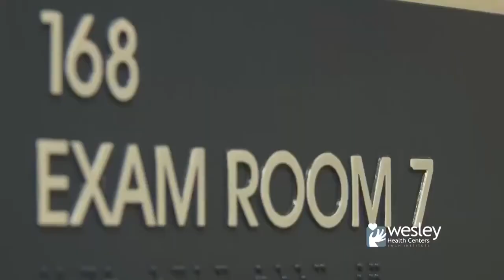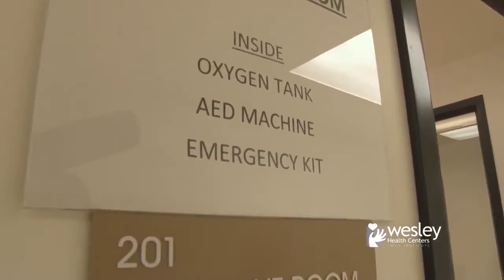Wesley Health Centers- Corner of Hope Project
Wesley Health Centers is a non-profit, medical services organization and we see patients regardless of their ability to pay for services and regardless of insurance status.  Just like any other organization, as we grow to meet the medical and social services needs of our patients, so does our need for adequate access to
capital and financing so we can achieve our programmatic objectives.  But when you are a non-profit and receiving
funding from multiple funding streams and on different funding annual cycles, we are often not the types of institutions that have had support from traditional lending and financial institutions.  ProAmerica Bank helped us purchase the Corner of Hope in Skid Row via a financing package that made sense for us.  John and their staff came down to skid row, understood what we were trying to achieve and went the extra mile to help us ensure that we
acquired the property.  This is the second time they assisted us.  They also helped us get financing for our main central administration – and they did then when no other institution would assist.  And it is not that we were not eligible for assistance and worthy – but, rather it was that we were complicated in our funding set up.  That did not scare ProAmerica away but rather, they spent the time and effort needed to understand our financials and
understand how their investment in us would result in increased capacity of our organization to deliver additional services to the community.  John Murillo – one of the senior reps of the Bank even met me at the Register Recorder office on the West Side (twice) to get our loan packages completed to purchase our property.  Because of ProAmerica, we have grown steadily, have consolidated our central services for our patients and have the ability to create the Corner of Hope in Skid Row.  This project is exactly in line with ProAmerica’s status as a Community Development Financial Institution by the U.S. Department of Treasury.  It gives me great pleasure to give our Hand
and Heart award to ProAmerica Bank.

JwchInstitute.Org